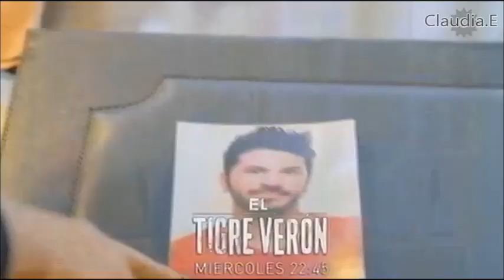Promo "El Tigre Verón" capítulo 8 -¿Qué está haciendo? -¡Justicia!